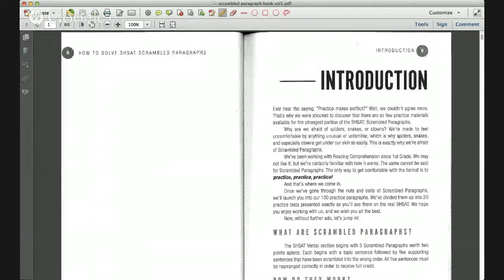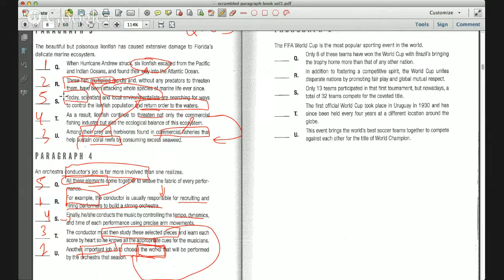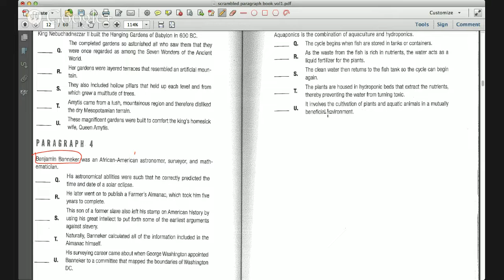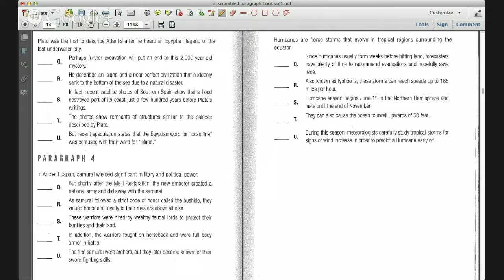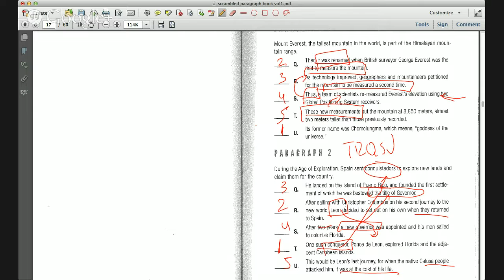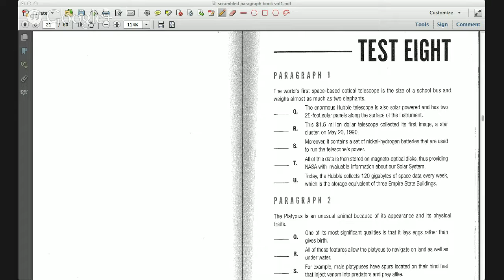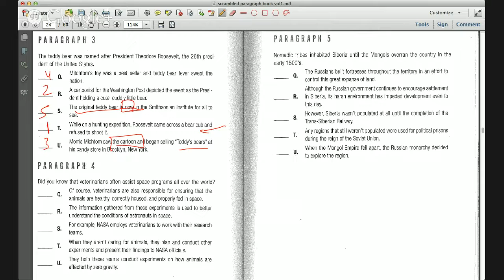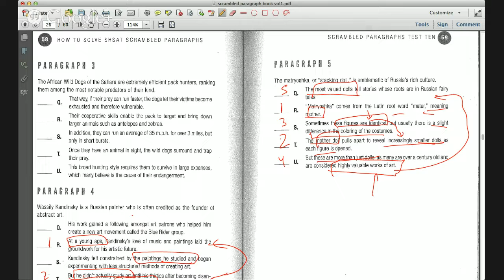RQM Tutorial SHSAT Book Review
Our educator will go over any questions thus far in any of the SHSAT books.